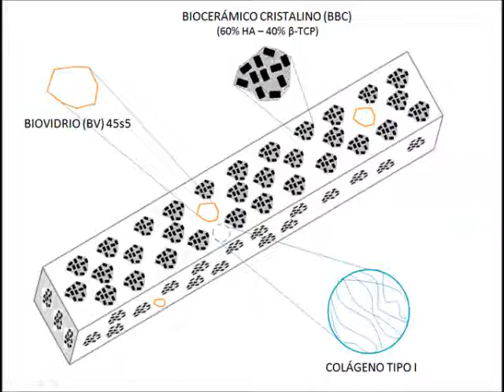Cristian Martínez, cirujano maxilofacial e investigador del Instituto de Bioingeniería Médica de la